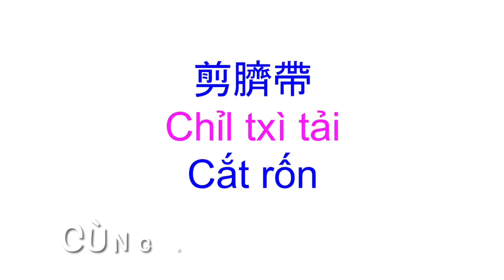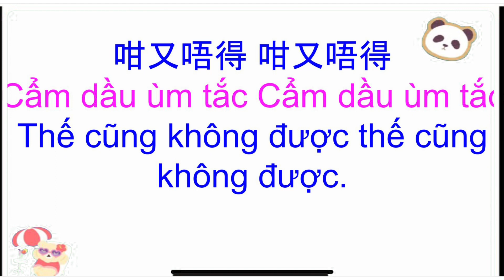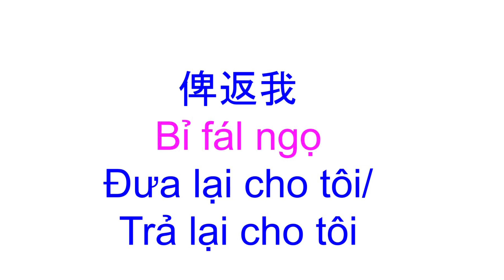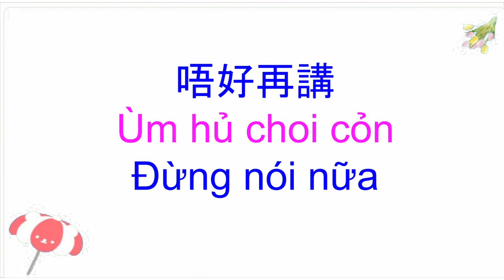Tiếng Quảng Đông bài 137: 24 Câu nói tùy ý cùng đọc với người bản xứ Hong Kong nhé!!